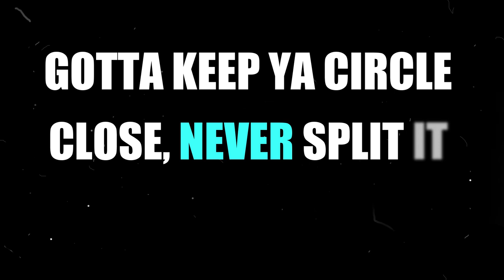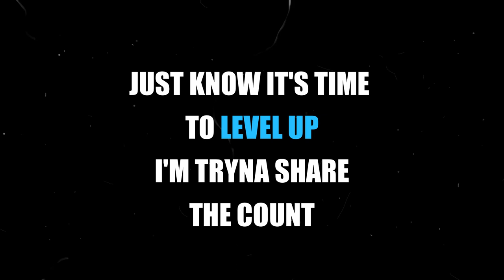K.I.R.K. - Detonate (Lyric Video)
Detonate!
ALL FACTS, NO CAP, NO FITTED BRUH

[Prod. By Ruler Why]
S/O to the Rap God for the nod!

Peace n Blessingz,

KIRK

Licensed to YouTube By 825 GRIND LLC